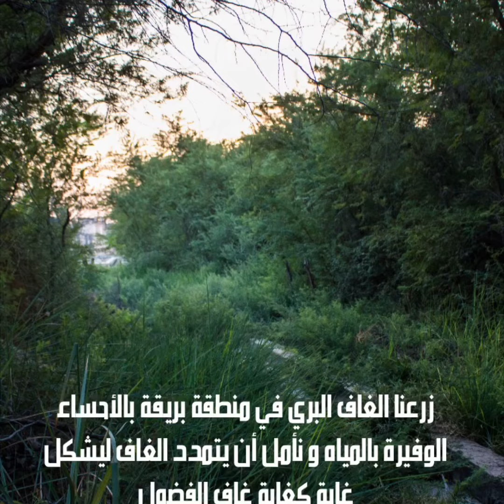زراعة الغاف البري في بريقة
لولا مساعدة الأهل لنا في تنمية البيئة لما عملنا شيئاً، هذا هو والدي العزيز جواد بوخمسين يزرع الغاف البري الأحمر في اسطبله بمنطقة بريقة بالأحساء الغنية بالمياه القريبة من السطح، حيث اننا نزرع اللبنات الاولى من غابة غاف بريقة التي ستنشأ في المستقبل القريب بإذن الله